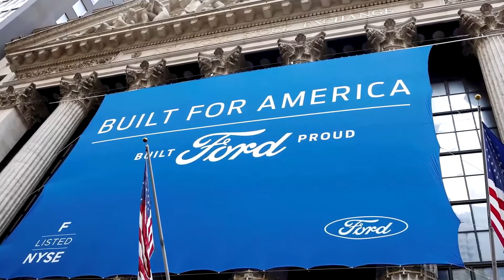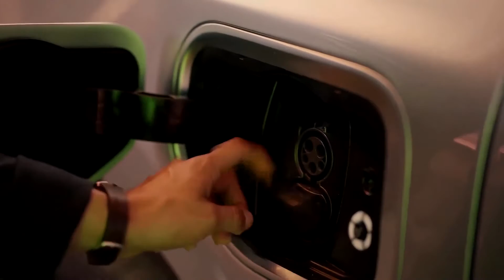Ford recorta la producción por escasez de chips | HormigaTV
Iniciando el mes de febrero Ford anunció la paralización en 8 de sus plantas de producción en los EEUU, México y Canadá debido a la escasez de chips.